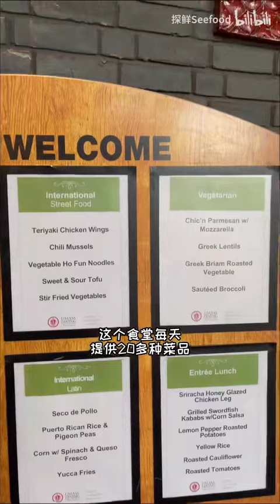$10美国麻省大学食堂干饭，连续5年蝉联全美大学食堂第一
美国麻省大学食堂干饭，连续5年蝉联全美大学食堂第